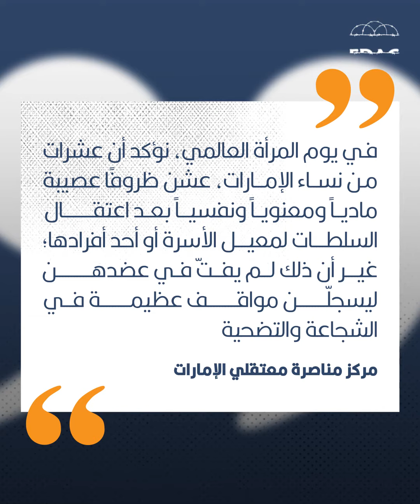في يوم المرأة العالمي .. النساء الإماراتيات الشجاعات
تحتفل الدنيا بـ يوم_المرأة_العالمي، إلا أن النساء من أهالي معتقلي_الرأي في الإمارات، ضربن معاني استثنائية في الشجاعة، فما قصتهن؟